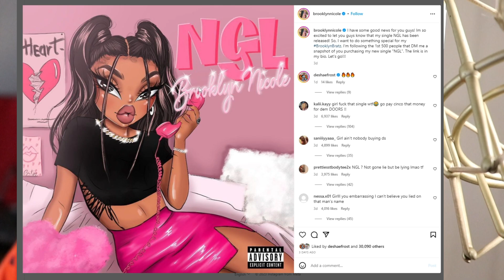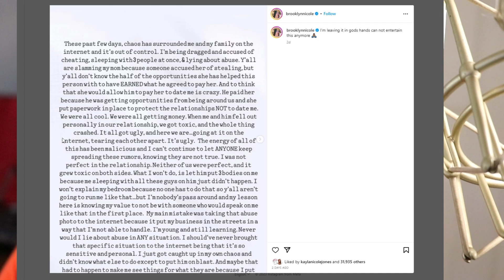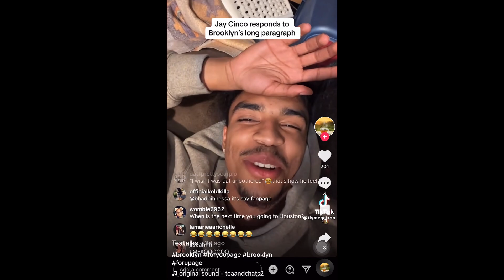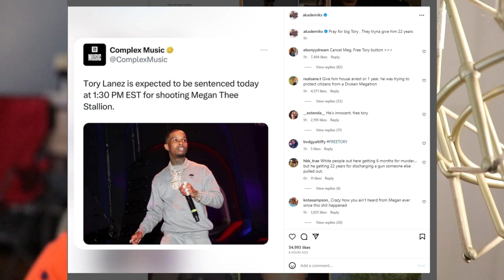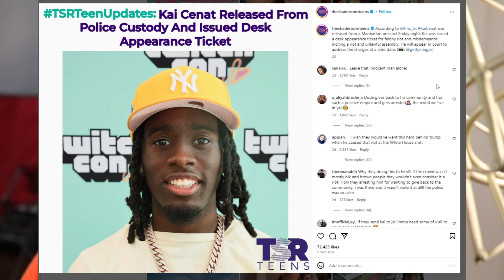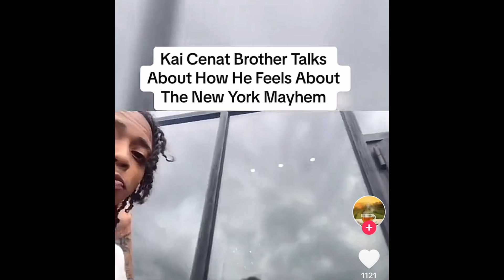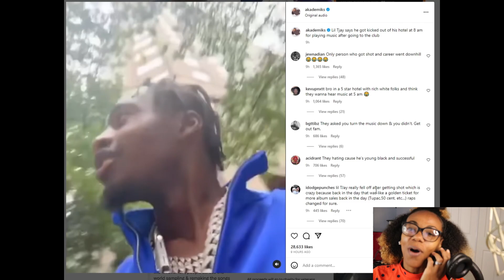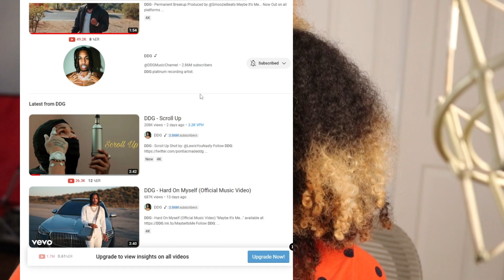Jay Cinco & Brooklyn Frost Still Going @ It 🤯 Kai Cenat In Trouble 🫣